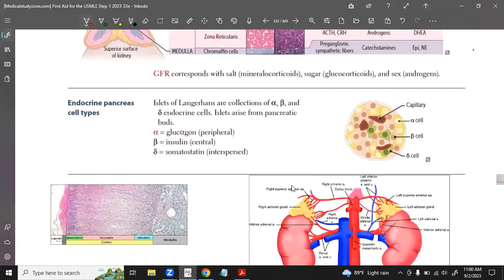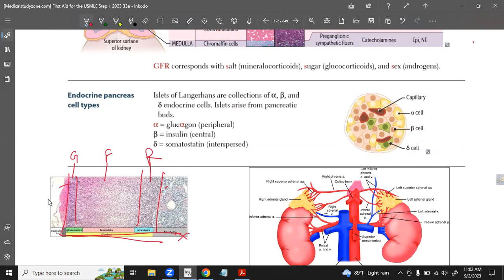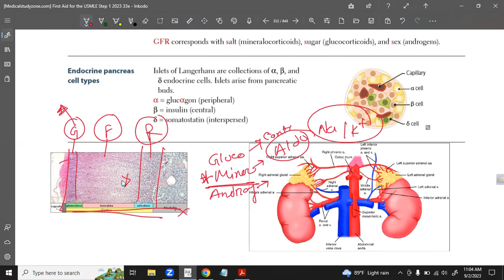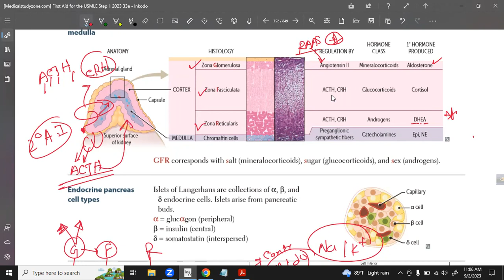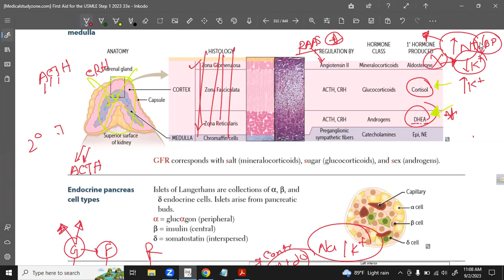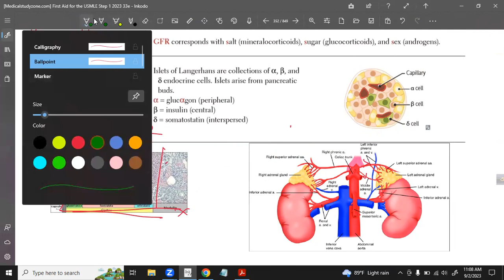Adrenal Gland | Anatomy & Physiology